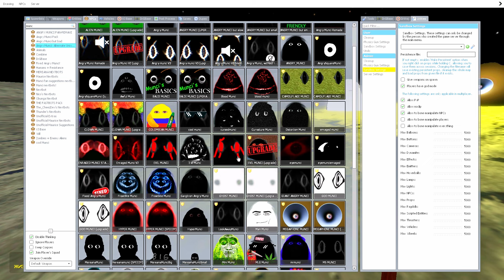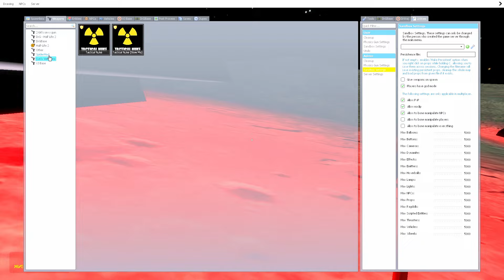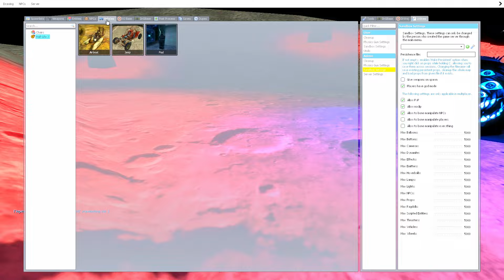NEW Angry MUNCI Family on the MOON! GIANT MUNCI took over MOON! | Nico's Nextbots Garry's Mod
Hi, friend! 😊